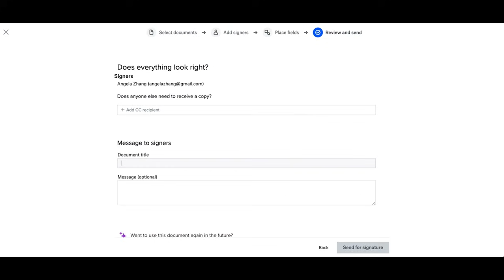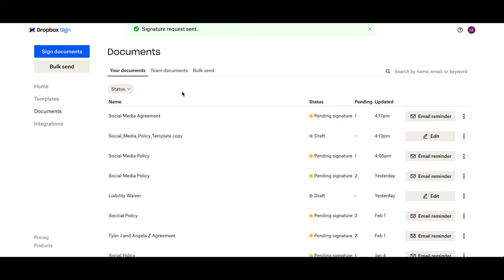How to Sign Documents Using Dropbox Sign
Signing documents shouldn’t cost you time or paper. Find out how to simplify your signing and get back your time

Dropbox is the one place to keep life organized and keep work moving. With more than 700 million registered users across 180 countries, we're on a mission to design a more enlightened way of working.